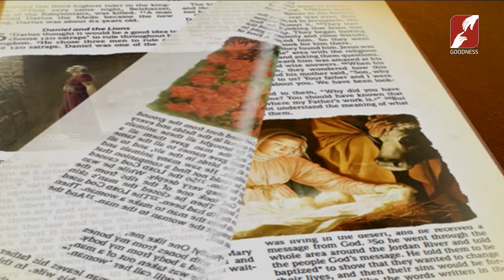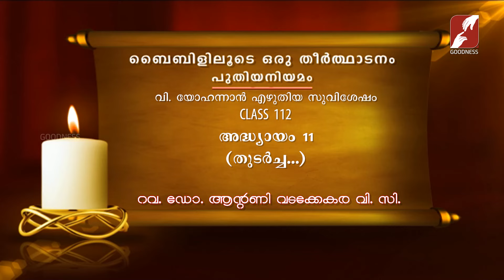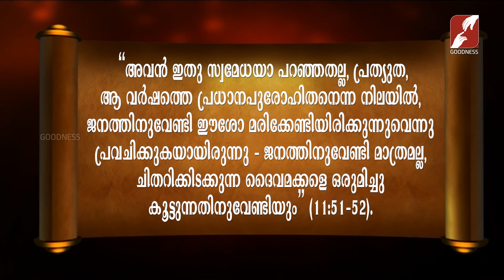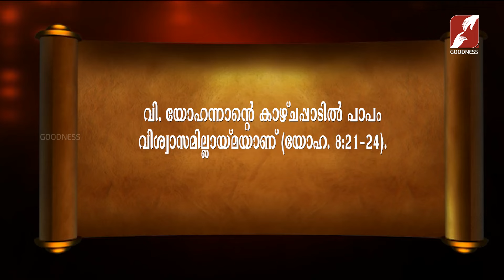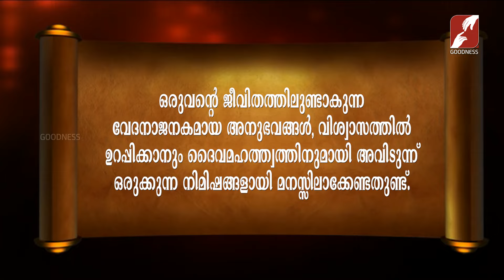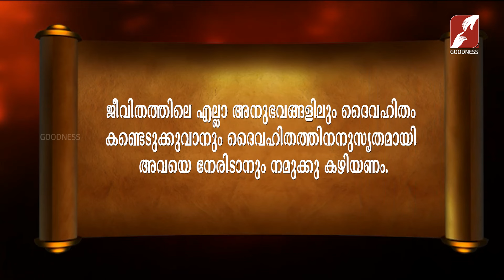Bibililoode Oru Theerthadanam|Epi 1476|JOHN Chapter 11|യോഹന്നാൻ|FR BABU ANTONY|CLASS 112|Bible Study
Bibililoode Oru Theerthadanam | Epi 1476| FR BABU ANTONY VADAKKEKARA VC
വി യോഹന്നാൻ | അദ്ധ്യായം 11 | CLASS 112